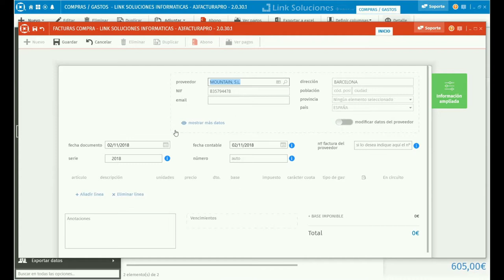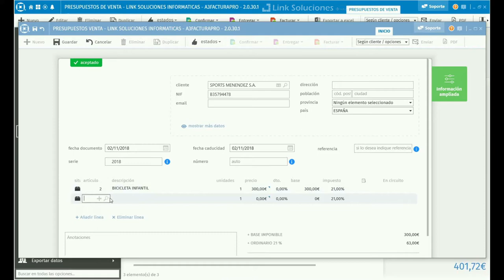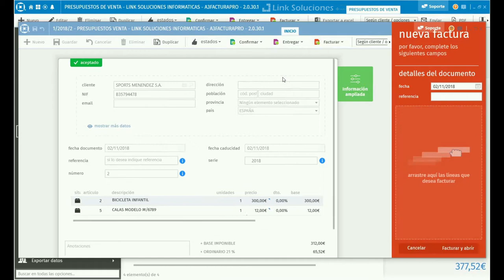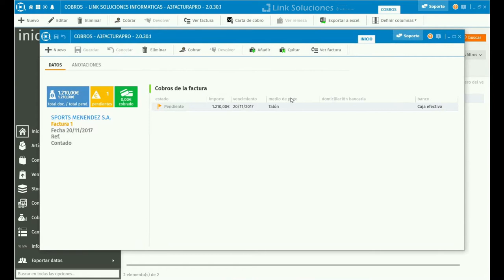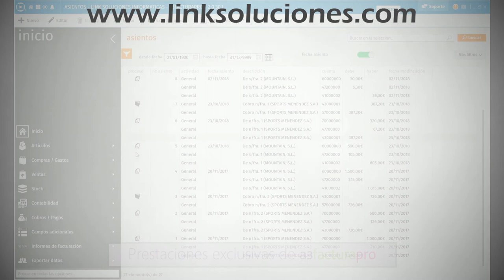Principales Funcionalidades de a3facturago y a3facturapro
a3factura es un programa de facturación multiusuario que, además, te permite invitar a tu asesor sin ningún coste.

¿Quieres descubrir las ventajas de la facturación electrónica? ¡En nuestro blog te las contamos todas! Lee el articulo completo en este enlace: